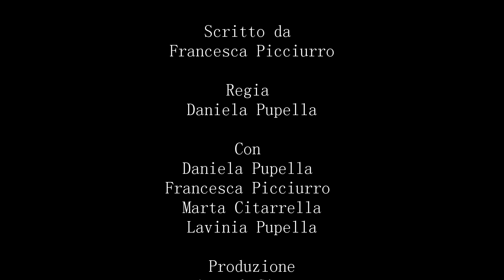Donne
Nella giornata mondiale contro la violenza sulle donne, noi vogliamo essere testimoni del dolore, del peso di questo crimine indicibile. Allo stesso modo, vogliamo esserlo della voglia più forte e più grande di normalità e di rinascita nonostante tutto, partendo proprio dalla straordinaria sinergia che le donne sanno creare e tramutare in bellezza e sorrisi senza tempo.

Con Daniela Pupella, Francesca Picciurro, Marta Citarrella, Lavinia Pupella.

Testo di Francesca Picciurro
Regia di Daniela Pupella
Produzione Arte & Cinema
Nunzio Giangrande
Salvilio De Filippo